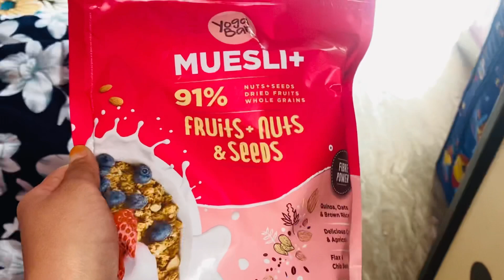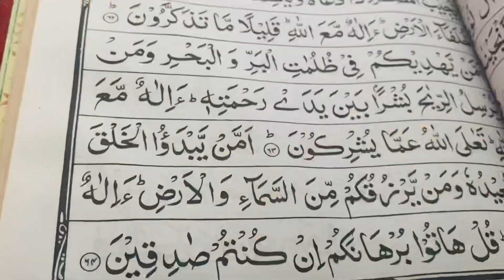Iftaar ke liye late ho gaye 🙄| Ramadan day 2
Do share ur feedback in the comments tried to make video as brief and to the point as possible it u like it don’t forget to hit that LIKE button and SUBSCRIBE to my channel HIT the NOTIFICATIONS bell so you’re always updated